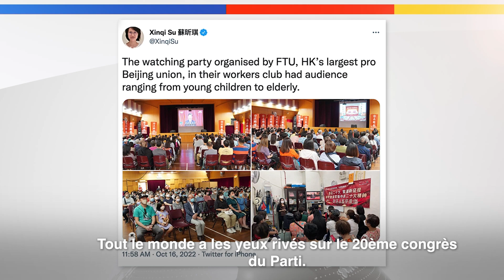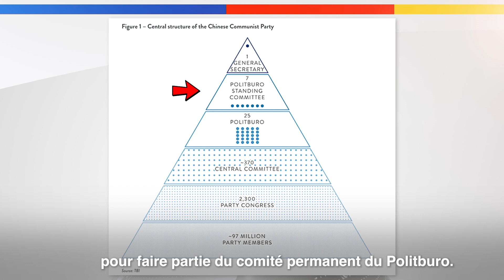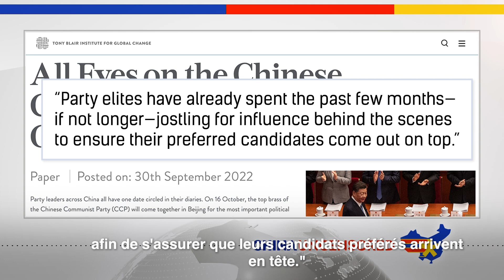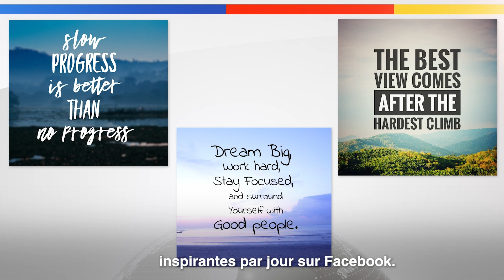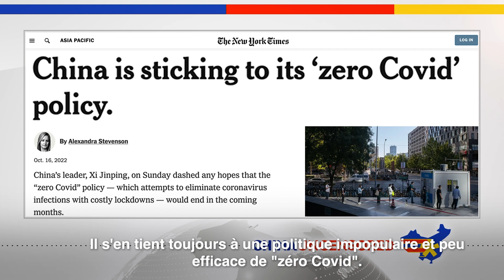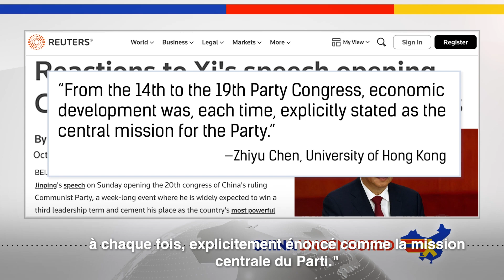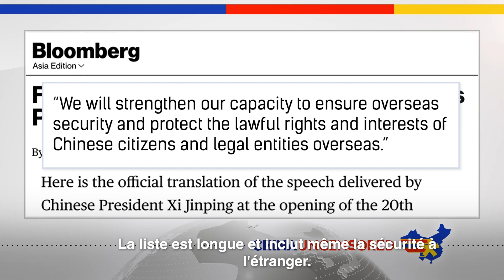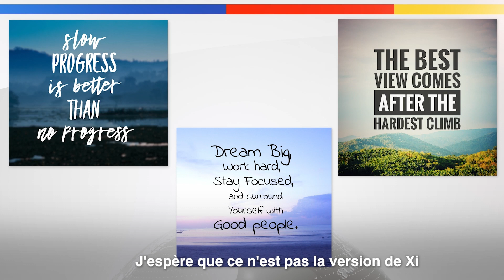[VF] Xi Jinping perd la main, mais promet la "sécurité" I 20ème congrès du Parti chinois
✨ Le congrès national du parti en Chine est l'occasion pour les dirigeants du parti de se réunir et de décider de la nouvelle équipe dirigeante, de fixer les objectifs du parti et de se féliciter mutuellement de rester au pouvoir pendant cinq ans de plus. Lors de ce 20e congrès du parti, le dirigeant chinois Xi Jinping a mis la table avec un discours axé sur les réalisations du parti, la sécurité (lire la gestion des risques) et le "développement global" (lire en plus de l'économie). Dans cet épisode de China Unscripted, nous parlons des soirées d'observation du Congrès du Parti qui se déroulent dans toute la Chine (prenez votre popcorn, c'est un thriller !), de l'absence de l'ancien dirigeant Jiang Zemin et des mots codés utilisés par Xi pour décrire les nombreux défis auxquels la Chine est confrontée.